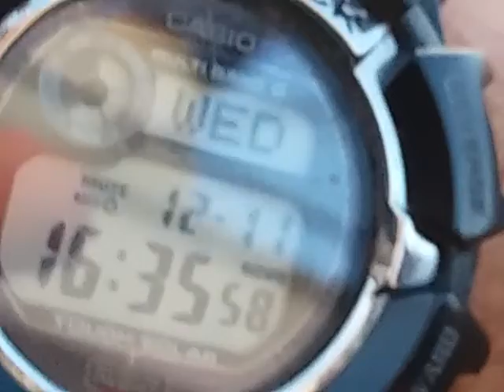Tramonto dell'11 dicembre 2019 presso il Campanile della Salette a Roma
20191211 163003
Si ricorda l'idea del prof. Alessandro Cacciani di creare una torre solare con quel campanile